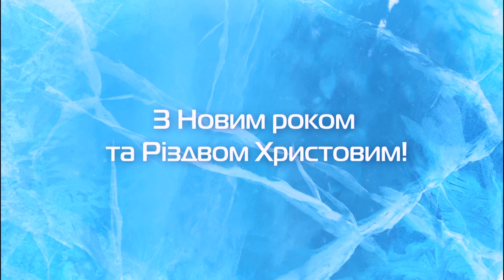Поздравление с Новым годом и Рождеством от Ростислава Шурмы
Поздравление запорожцев с новогодними праздниками  от генерального директора МК "Запорожсталь" Ростислава Шурмы